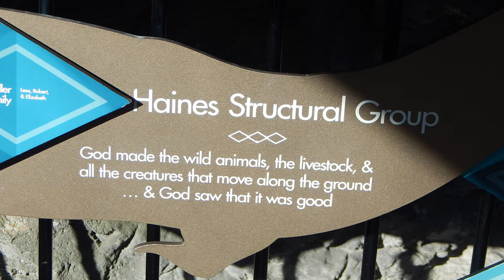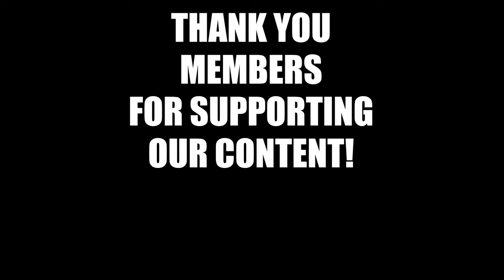SARAH'S ZOO PICS l ZOO KNOXVILLE l WINTER VACATION 2024